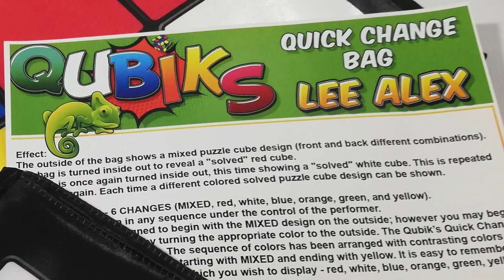Qubik's Quick Change Bag Lee Alex - lepetitmagicien.com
Un foulard est montré il est imprimé d'un design de rubik cube mélangé autant devant que dérière.
Le sac est ensuite retourné pour révéler un cube rouge "résolu".
Ceci est répété plusieurs fois avec des rubik résolus de différentes couleurs.
Les couleurs peuvent être affichées dans n'importe quel ordre. Le magicien contrôle tout.
7 designs | 6 changements (rouge, jaune, blanc, bleu, orange, vert et mixte)